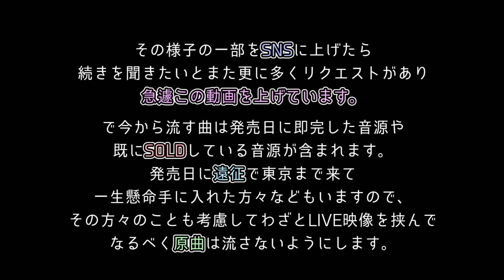【怖いもの見たさでどうぞ】美容系ユーチューバーの作詞作曲した曲。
私は何の気無しでSNSに上げ動画にする予定はなかったので、冒頭の挨拶などがないんですが申し訳ないです。

10曲以上レコーディングしてましたが、なんとなく最初に歌ってた曲を抜粋しました。

私は作詞作曲、編曲、レコーディングエンジニアとして裏方にいる人間なのでLIVEはしていないです。

⚫️ファンレター等の宛先はこちら↓
〒150-0002
ゆっきーだっぺの民の村長 宛